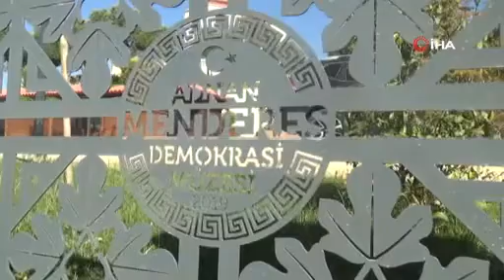ADNAN MENDERES MÜZESİ'NDE SON RÖTUŞLAR YAPILIYOR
Aydınlı merhum Başvekil Adnan Menderes’in anısını yaşatmak amacı ile Koçarlı’nın Çakırbeyli Mahallesi girişi, Çine Çayı yanında inşa edilen Adnan Menderes Müzesi’nde son rötuşlar yapılıyor. Cumhurbaşkanı Recep Tayyip Erdoğan’ın Cuma namazını Adnan Menderes Müzesi’ndeki camide kılıp müzeyi ziyaret etme ihtimaline karşı Müze ve çevresinde yoğun bir çalışma başlatıldı.